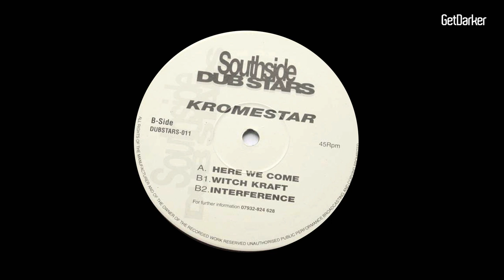Kromestar - Witch Kraft [Dubstep Classic]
» Kromestar - Witch Kraft  🧙 🔮

Label → Southside Dubstars
Cat No. → Dubstars-011